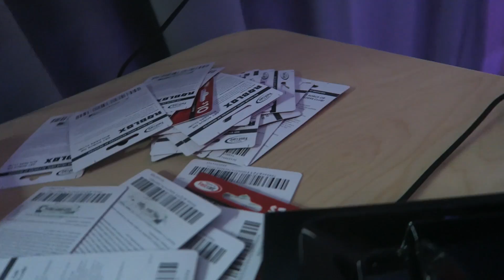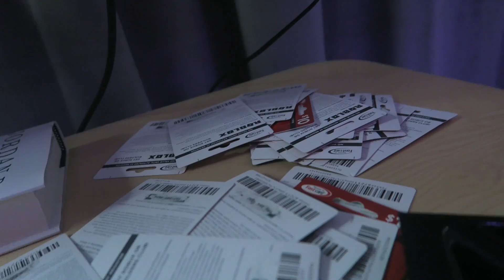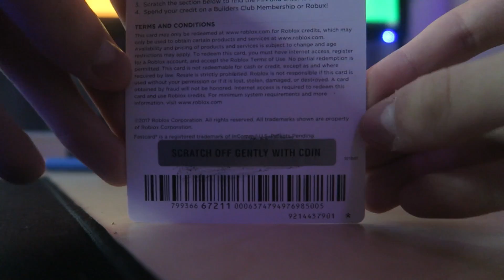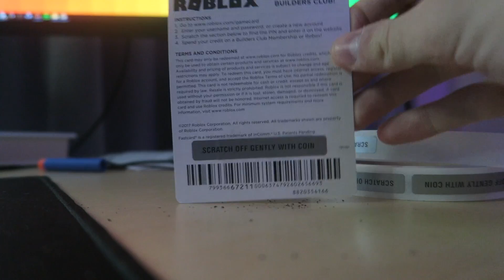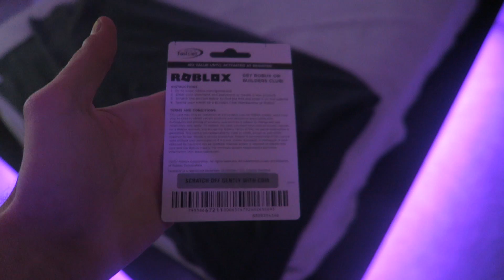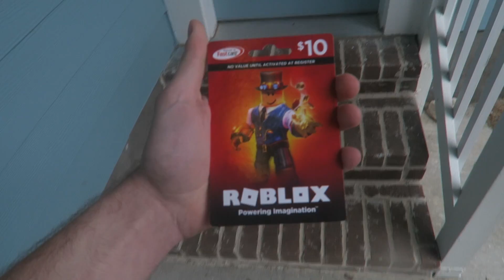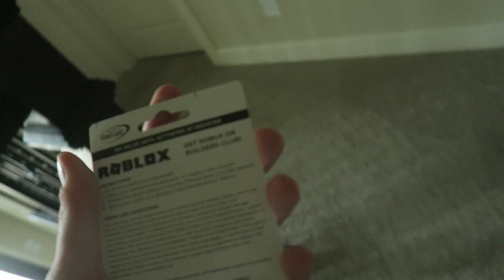GIVING MY ROOMMATES FAKE ROBUX CARDS..